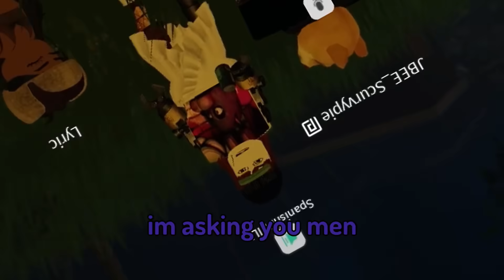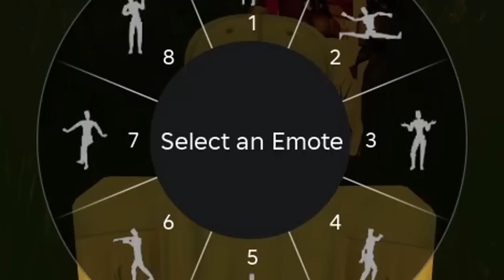Roblox 17+ VOICE CHAT... But i got TOO DRUNK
today i visited ON TAP 17+ voice chat a alcohol drinking game and trolled strangers by being VERY drunk... I even try to rizz up a girl and turns out SHE WAS A GOLD DIGGER!